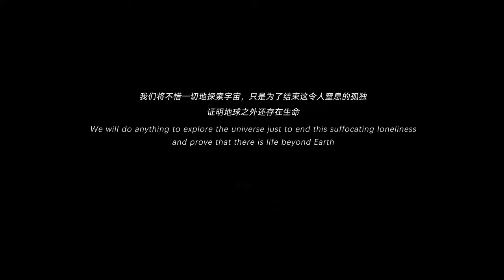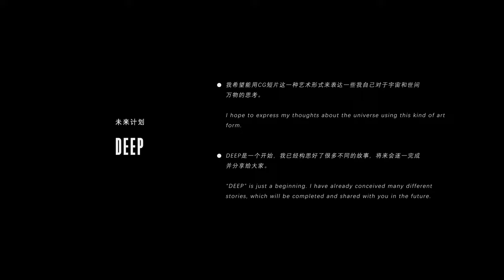CGI Sci-Fi Short Film: "DEEP: 深海" | Singularity VIL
The short film was created independently by a Chinese artist.

1998 years after "the Great Unity", the Human Alliance just mastered the technology of interstellar travel. Due to the loneliness they felt in this universe, human launched a large-scale cosmic exploration project called "The Homeless", only aiming to prove that there is life beyond earth rather than pushing for war and plundering resources.
The story takes place on an ocean planet called "DK-3: The Cyan Giant", the surface of which is all covered by liquid water. Calculation provided by computer indicates that the probability of it to conceive life is as high as 5.2%.
The camera will follow the SS-19 probe ship from space, into the interior of DK-3, to explore its unknown deep sea...

大联合之后1998年，人类联盟刚掌握星际旅行技术，同时再也无法忍受来自宇宙的孤独，开始了名为《无归者计划》的大型宇宙探索行动，不为战争、不为资源，只为了证明宇宙中存在地外生命。
短片的故事发生在一颗名为“DK-3：青蓝巨人”的海洋星球上，这颗星球表面覆盖着大量的液态水，计算机演算后发现其孕育生命的概率竟高达5.2%。
镜头将跟随SS-19号探测船一起从太空开始，进入DK-3内部，探寻其未知的深海...

短片由我一人独立完成，前后共花了两年半的时间制作，一开始的灵感部分来自《星际穿越》和《爱死机》第一季中的《裂缝之外》章节，声呐和海洋是玩了游戏《无人深空》《潜渊症》《深海迷航》做了参考。
我希望能通过CG短片这一艺术形式，来表达我对宇宙以及世间万物的思考。